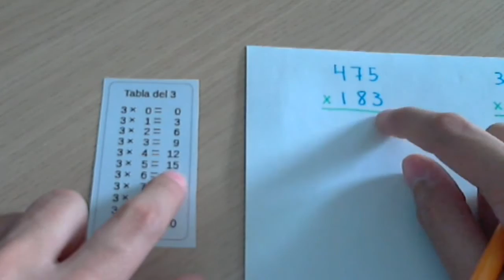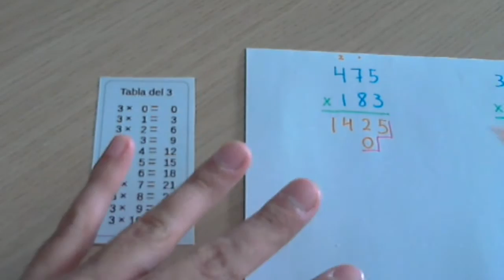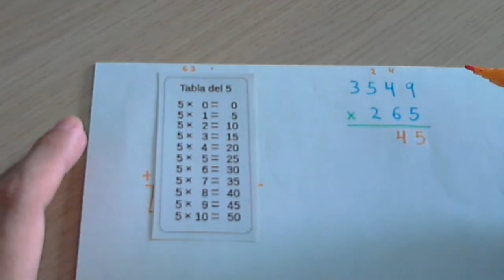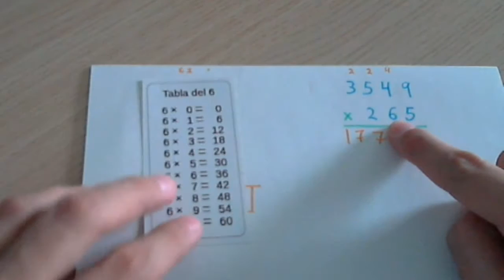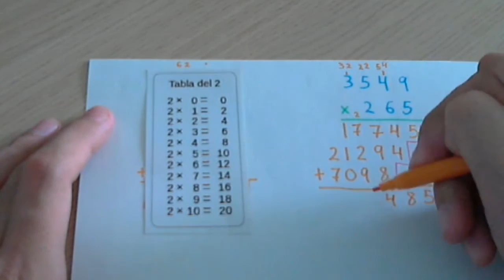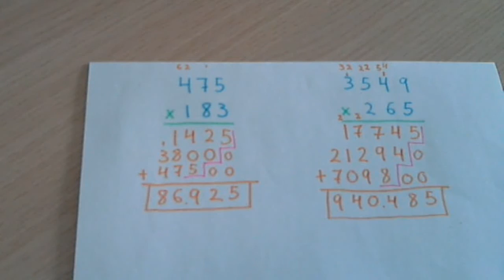Multiplicar por tres cifras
Explicaremos dos ejemplos paso a paso para aprender a multiplicar por tres cifras. Para ello tendremos que tener muy claras las tablas de multiplicar, aunque en el vídeo nos ayudaremos de una para hacerlo más fácil.